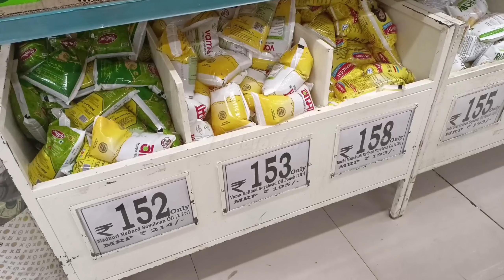Going for shopping in Indore with Ansh || Vlog 78